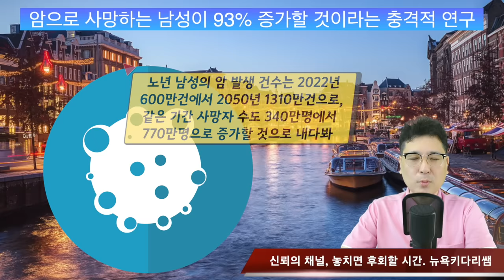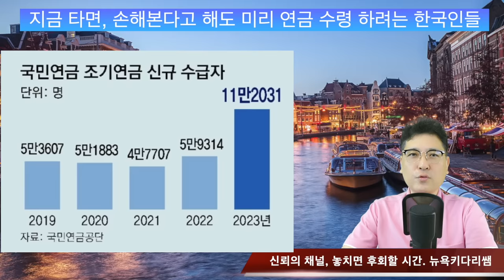미국인 20% ,’경기가 나빠서 살기 힘들다.’ 이유는?/미국 집 값이, 천정부지로 오르는 중. “100만 달러로 힘들다”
미국인 20% ,’경기가 나빠서 살기 힘들다.’ 이유는?
미국 집 값이, 천정부지로 오르는 중. “100만 달러로 힘들다”
이란, 15일前 이스라엘에 대규모 보복 공격 가능
美공화당, 트럼프에게 ‘그만좀 하세요! 이래야 이깁니다’ 요구
트럼프, 헤리스 모두 내건 공약 “TIP에 대한 면세’
전쟁중인 러시아는 오히려 경제성장이 계속되고 있다
암으로 사망하는 남성이 93% 증가할 것이라는 충격적 연구
서울에 사는 1인 가구 57%가 주변에 사람이 아무도 없다
지금 타면, 손해본다고 해도 미리 연금 수령 하려는 한국인들
불법이라도, 전기세 아끼는것보다, 손님 없는게 더 무섭다

1. 미국 삶속에 모습 이모저모
2. 한국 삶속에 모습 이모저모
3. 미국에서 꼭 알고 살아야 할 정보
4. 키다리 쌤과 Talk
5. 키다리 쌤과 Business 엿보기
6. 구독자 사연 소개
7. Road Driving
8. 뉴욕 키다리 쌤과 실시간 만남
9. 키쌤의 글로벌 핫이슈
10.NHK 글로벌 스토리